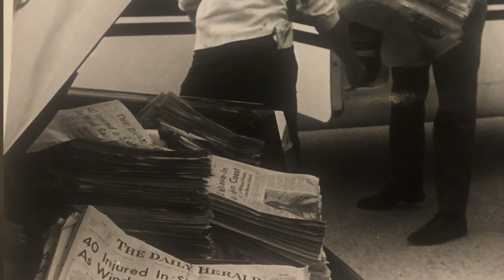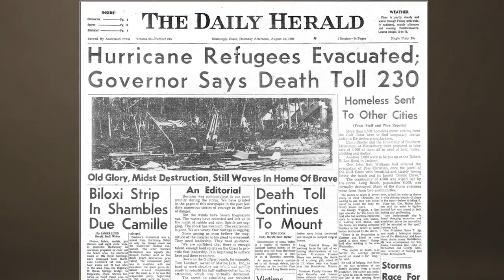Daily Herald publisher remembers the night Hurricane Camille hit the Coast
Roland Weeks, a longtime publisher of the Daily Herald, later the Sun Herald, rode out Hurricane Camille in the paper's Gulfport building. He recalls the night Camille ravaged the Coast and how the community came together after the devastation.